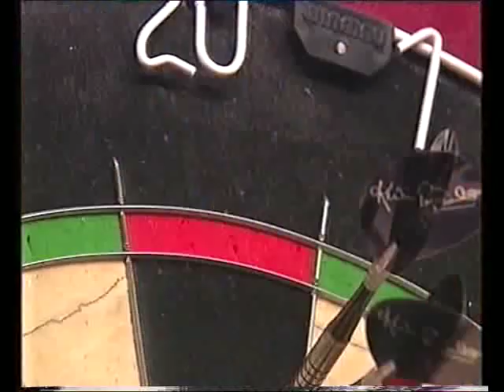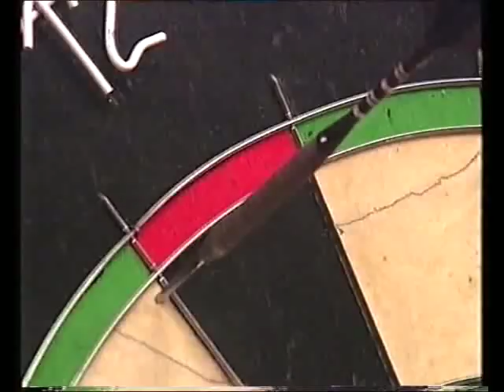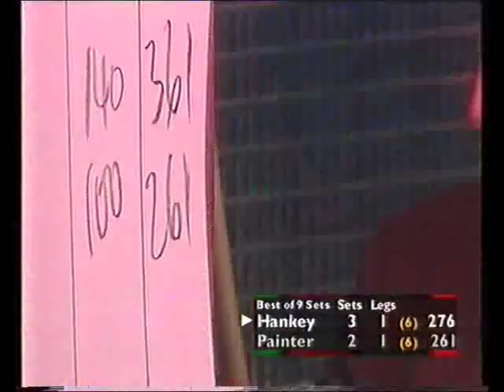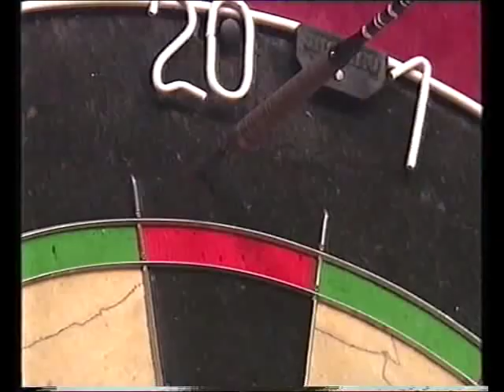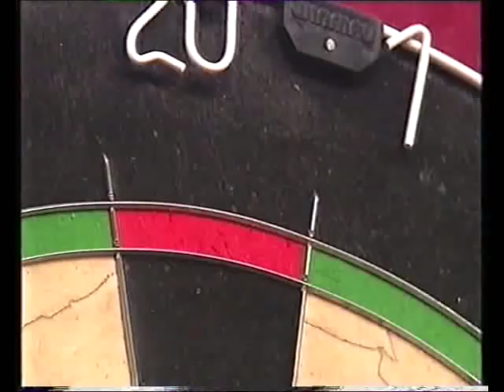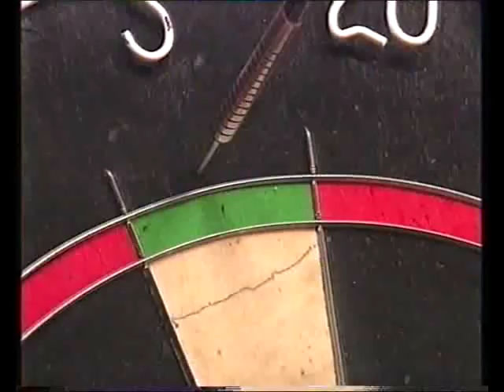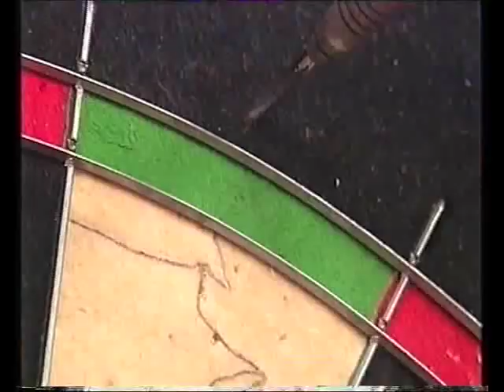Hankey vs Painter Darts World Championship 2000 Quarter Final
Quarter Final - Hankey v Painter